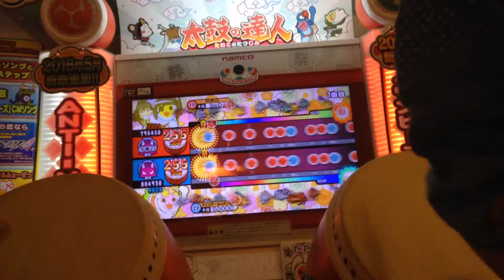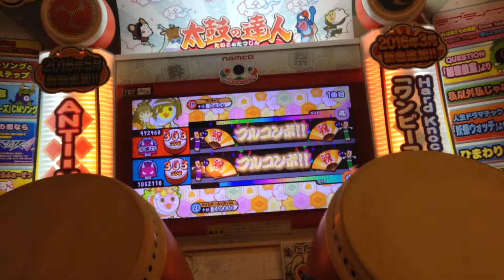【太鼓の達人】チェリーボーイ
1pたっきゅ
2pしろな
※一応どっちも全良済